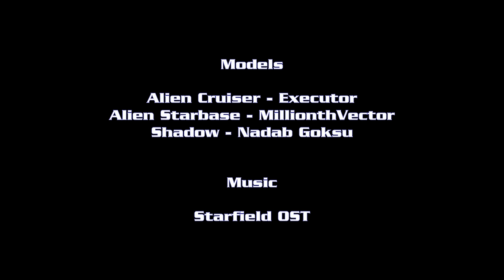Galactic Jump Ends In Tragedy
Models
Alien Cruiser - Executor
Alien Starbase - MillionthVector
Shadow - Nadab Goksu

Music
Starfield OST

Software
Lightwave 3D 2015.3
Space Engine